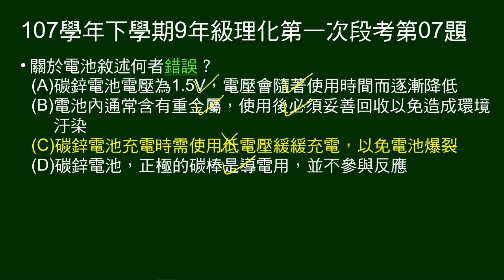107學年下9年級理化一段第07題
關於電池敘述何者錯誤。